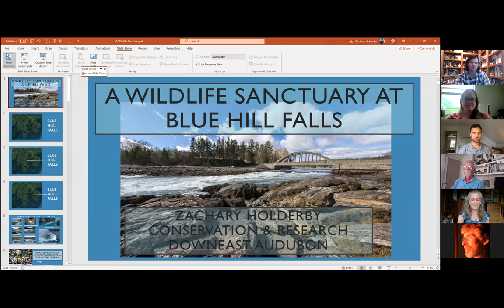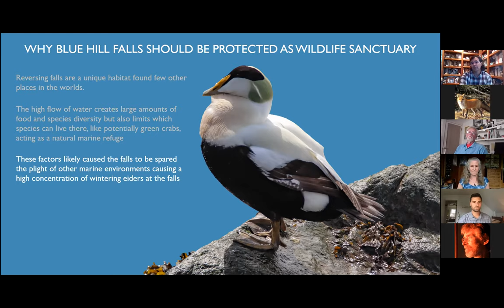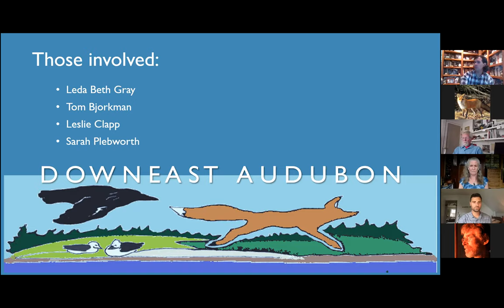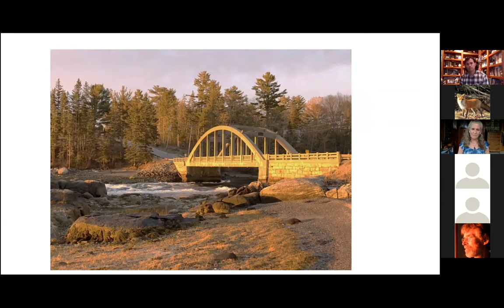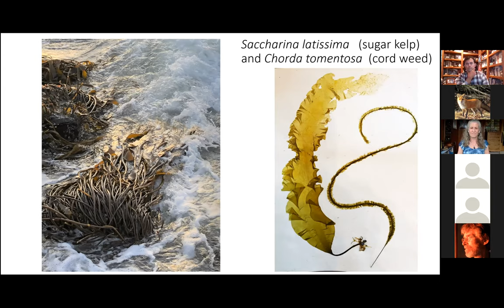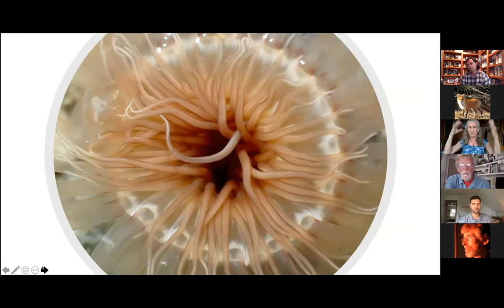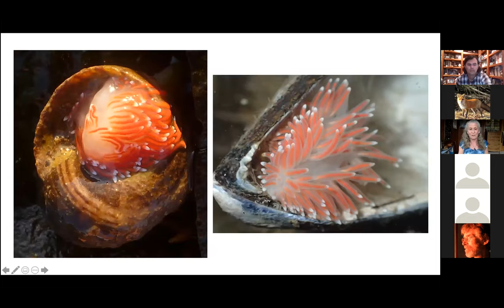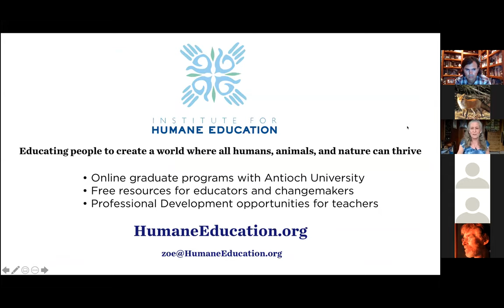The Wonder of the Blue Hill Falls- Friends From the Field Webinar Series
Blue Hill Heritage Trust & Island Heritage Trust present our August 2021edition of Friends From the Field webinar series. We were thrilled to welcome David Porter: a Brooklin resident and retired Biology professor (Univ Georgia), Zachary Holderby: a resident of Penobscot and is currently the Vice President, Conservation and Research Chair, and Webmaster for Downeast Audubon, and Zoe Weil: the President of the Institute for Humane Education as they discussed the wonders of The Blue Hill Falls.